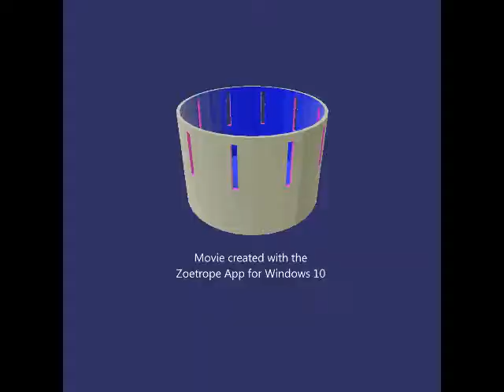Animation on explanation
Heh that is such a silly title whatever I want to try to put in audio and an intro